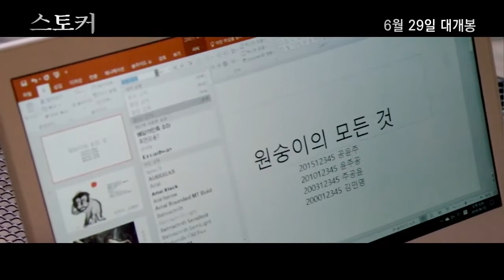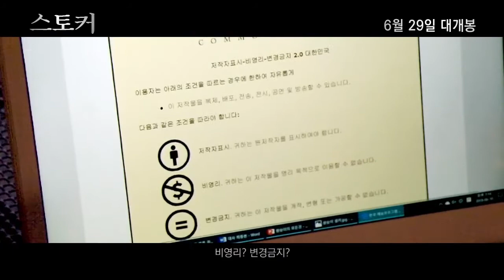반듯ⓒ 저작권 서포터즈 6월 영상1팀 오로나민ⓒ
[한국저작권위원회 및 저작권 캠페인 반듯ⓒ 소개]

6월 29일 스토커...? 괴생물체…?
올바른 저작권 문화를 만들기 위해
반듯ⓒ서포터즈와 나눔이가 나섰다!

저작권은 어렵거나 불편한 것이 아니라! 우리 생활에 필수!